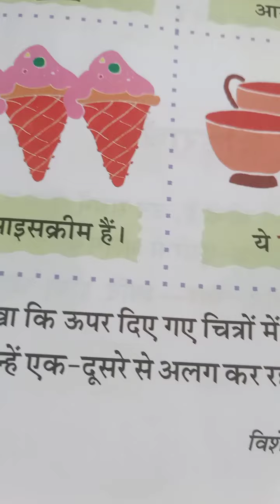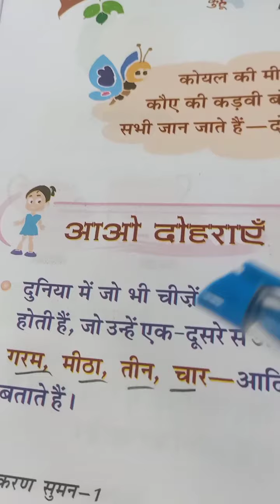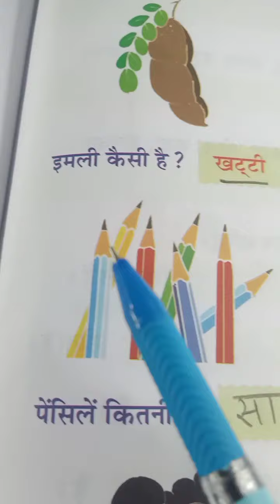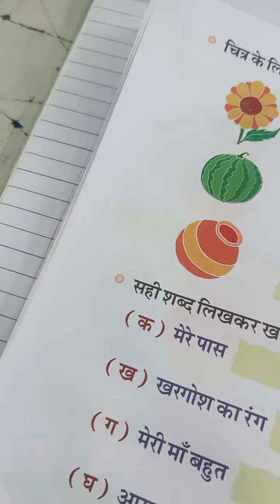Class-3, Subject-Hindi, Video-18, Grammar Ch- 10 विशेषण by Miss Harinder Sohal